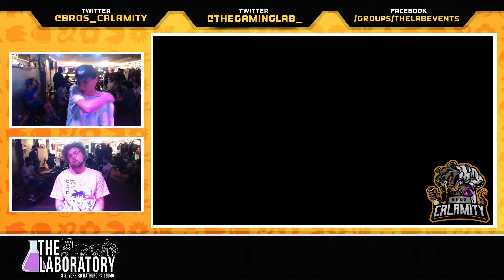CN:B #343 - SSBU - Winners Semis - Tilde vs. MPg